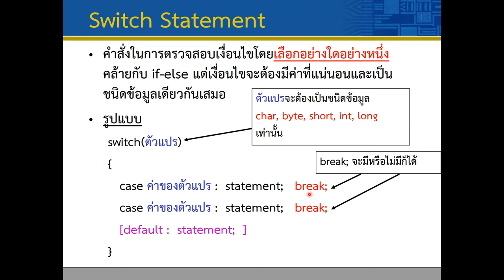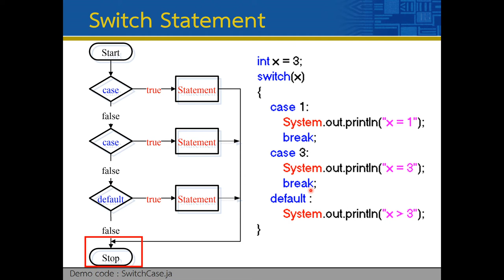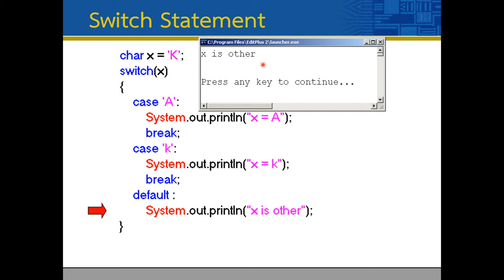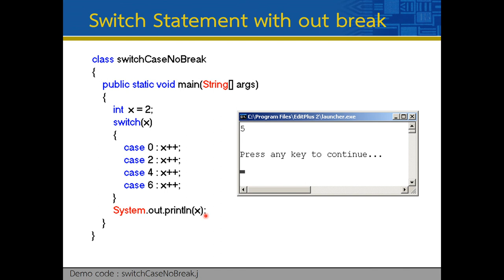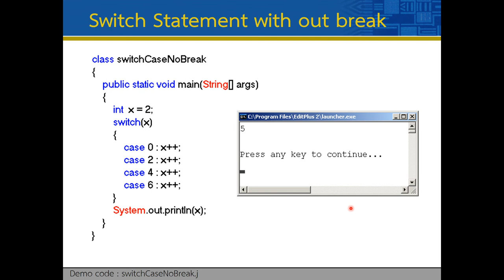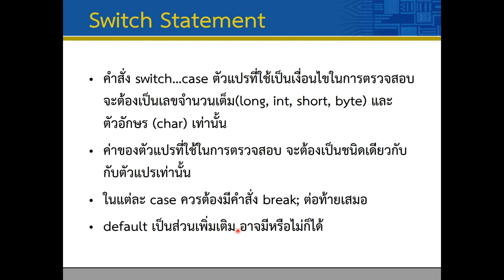Lec03 Selection Control 06 Switch Case